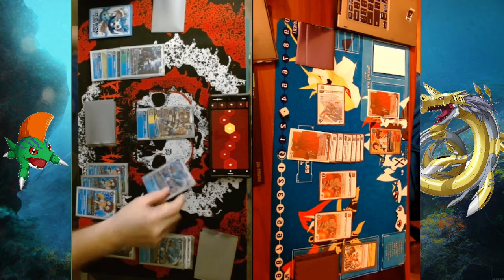Playtesting with Sum_Guy: Magna X vs D-Reaper Round 3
Just practicing different decks.